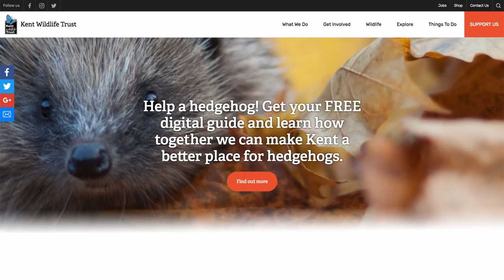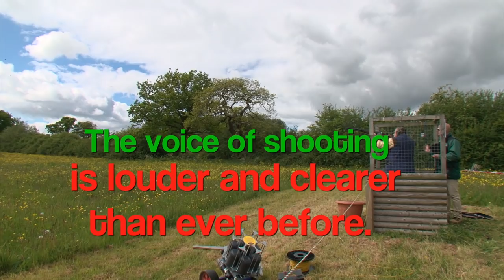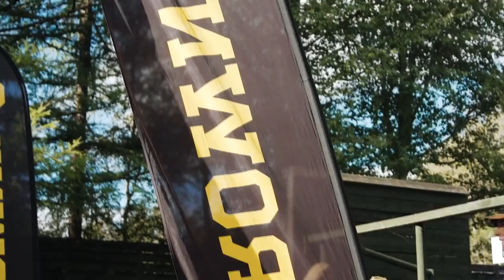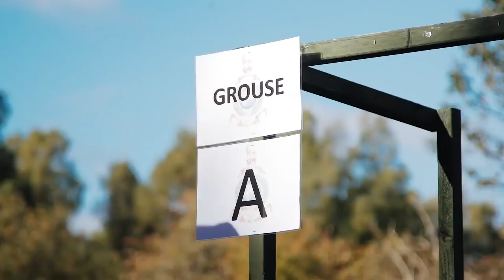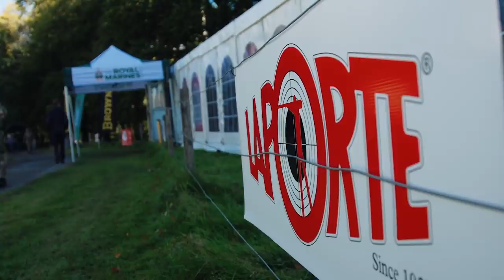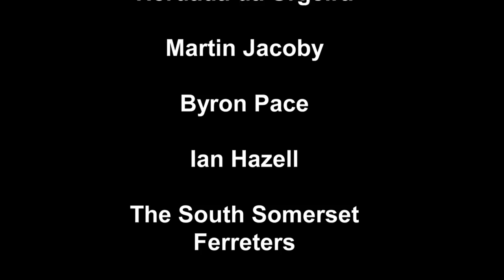Fieldsports Britain - Calling Red Stags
Tim Pilbeam tries out a new kind of red stag stalking. He travels to Portugal with Sergio Couto to see what kind of deer hunting they do away from the beaches. The animals are a lot faster than he expected. Back in Somerset, the South Somerset Ferreters are dealing with an unusual day, to say the least. And the Royal Marines are shooting clays in Dunkeld. In this episode, you can win £500 binos, a £600 watch, plus we announce the winners of the case of Hadrian's Wall gun and the Blaser Poplin shirt. There's the gin offer, the News Stump, Hunting YouTube and a surprising extra item showing vultures chomping their way through gralloch. Packed with meaty goodness - it's

Here are the links:

▶ Rucksack & Rifle
If you want to hunt with Sergio and Tiago in Scotland or Portugal, go
Tim uses a Steyr-Mannlicher.
Tim uses Kite Optics.

▶ Ferreting
For all our films with the South Somerset Ferreters, go

▶ Win a Garmin watch
Take part in the five-minute survey for a clothing company and you could win a Garmin Fenix 5 watch priced at £600.

▶ Hadrian's Wall gin
Do you want gin? Do us a favour and try Hadrian’s Wall Gin. For the special discount we have arranged, go follow the instructions, enter the code 'FSTV01' at the checkout and you get free shipping anywhere in the UK (over 18s, UK only).

Antis ‘shame’ hunters
New Zealand Government backs down over tahr cull

▶ Shares
To find out how to buy shares in Fieldsports Channel,